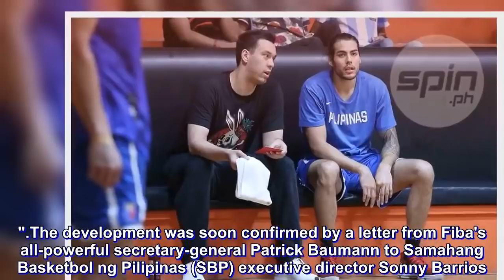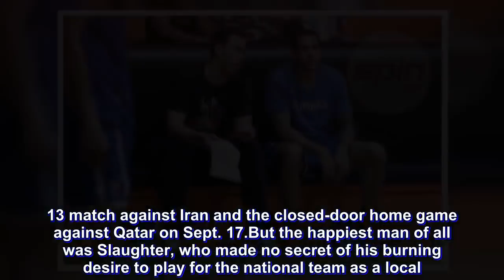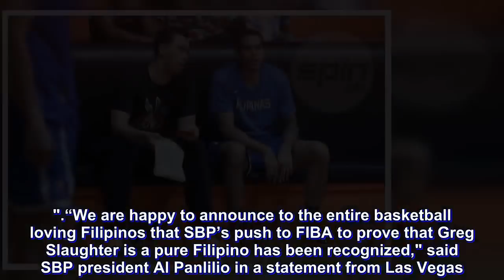Greg Slaughter gets Fiba exemption to play for Team Pilipinas as local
GREG Slaughter has been cleared by world basketball body Fiba to play for the Philippines as a local, a big boost to the national team ahead of the second round of the World Cup Asian qualifiers.

The soft-spoken Ginebra big man couldn't contain his excitement as he broke the news on Twitter on Saturday, posting: "I just found out Fiba has approved my eligibility as a local! Couldn't be happier about this."

The development was soon confirmed by a letter from Fiba's all-powerful secretary-general Patrick Baumann to Samahang Basketbol ng Pilipinas (SBP) executive director Sonny Barrios.

"After a thorough review of the documentation by (the SBP), Fiba exceptionally authorizes Gregory William Slaughter to play for the Philippine national team without restriction," the letter read.

Slaughter's clearance comes as a welcome development for Team Pilipinas, which now gets to pack its frontline with a seven-footer ahead of the match away to Hamed Haddadi and Iran in Tehran next week.

The green light also allows national coach Yeng Guiao to pick either Christian Standhardinger or Stanley Pringle for the lone naturalized player spot in the team for the Sept. 13 match against Iran and the closed-door home game against Qatar on Sept. 17.

But the happiest man of all was Slaughter, who made no secret of his burning desire to play for the national team as a local.

"I'm looking forward to beginning a wonderful journey with the national team. Para sa bayan!" said the Ginebra big man.

Acting on documents passed by the SBP, Fiba recognized that Slaughter failed to secure his passport before turning 16 - a key prerequisite for dual citizens - but acknowledged that he got his passport at 17 and moved with his family to Cebu at age 19.

Fiba granted Slaughter an exception but made it clear that it is "reserving the right to apply the rule more restrictively in future cases."

“We are happy to announce to the entire basketball loving Filipinos that SBP’s push to FIBA to prove that Greg Slaughter is a pure Filipino has been recognized," said SBP president Al Panlilio in a statement from Las Vegas.

"The SBP is elated with this development in our desire to come up with the best basketball roster for our flag and country. Mabuhay ang Pilipinas”